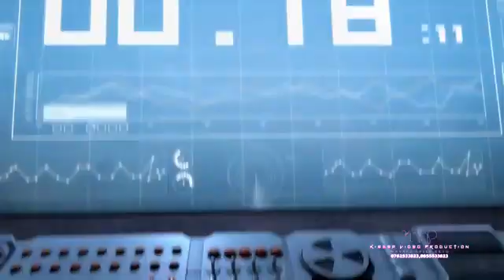Nyanda bhupilipili_song harusi ya Joseph & SYMON ASILI